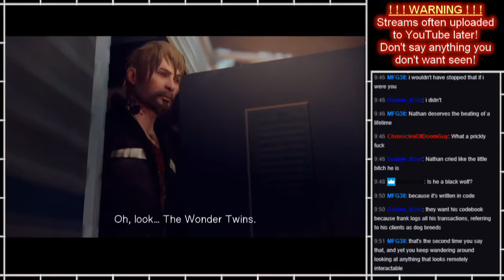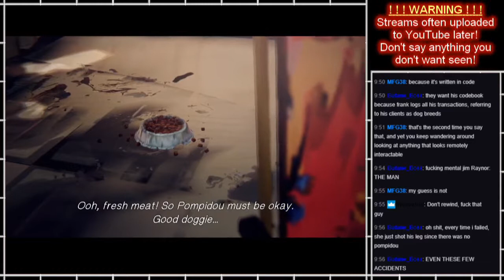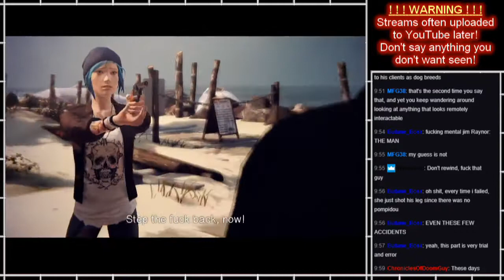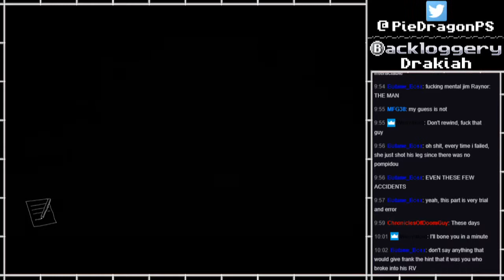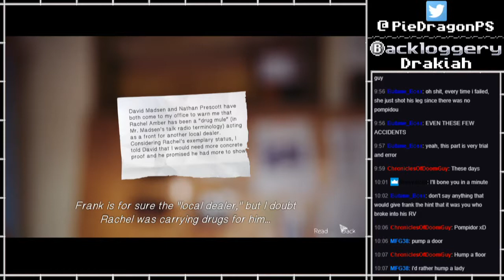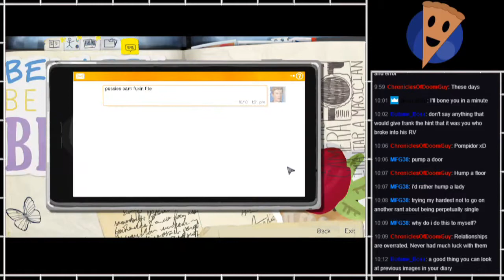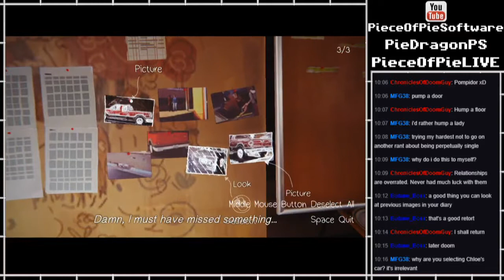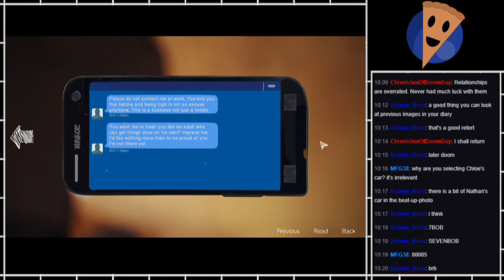PS - Life is Strange - Episode 4 part6 [BLIND]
Episode 4 of 5 - Part 6 of 9

Not quite my theme when it comes to games, the whole angsty teen thing, full of typical highschool drama, but other than that, quite a ride of emotion, and I always enjoy time travel stuff.